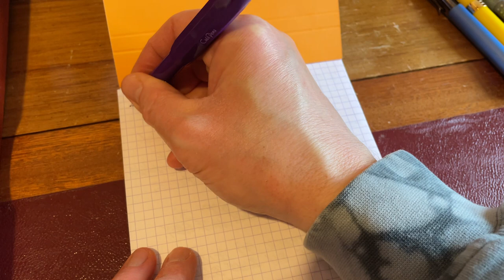The Best (and Worst) Fountain Pens of 2022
Each year I look back at the fountain pens that I have used in the last 12 months and select the fountain pens which (for me) have been the best fountain pens. However, every year there are a few fountain pens which are really bad, so these too get a mention!

Here is my Cult Pens referral link to get 10% off all orders from Cult Pens (you may need create a new account if you have used this code/Cult Pens previously)